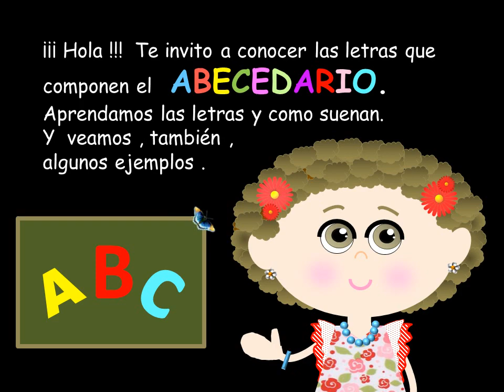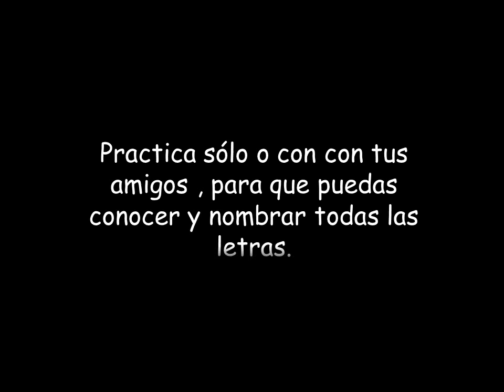LA LETRA Ñ CON EJEMPLOS - EL ABECEDARIO - ESPAÑOL OPSRA TODOS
La letra Ñ del ABECEDARIO español. Con ejemplos , para ver y escuchar.